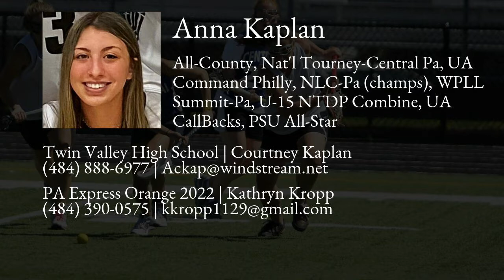Anna Kaplan Lacrosse Highlights - PA 2022 - Mid, Def, Draw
Anna Kaplan Recruiting Video.